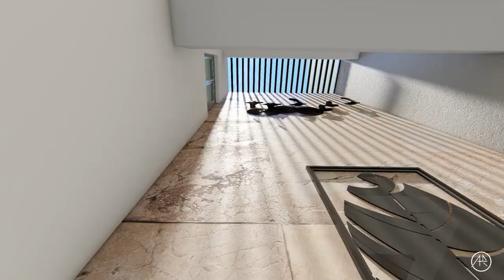Students Project 11| Autocad, Sketchup and Lumion, Enscape | Interior & Exterior | Just Rise Academy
Students Project 11| Autocad, Sketchup and Lumion, Enscape | Interior & Exterior | Just Rise Academy#justriseacademy